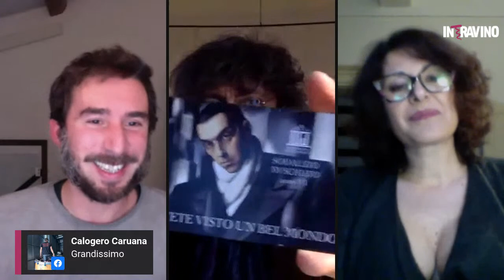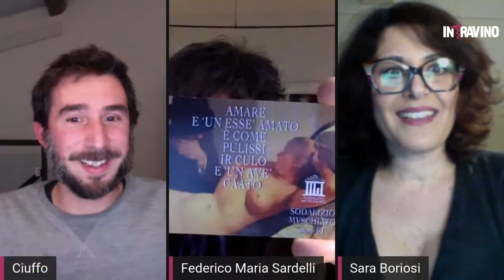Il Quartino #23 con Federico Maria Sardelli